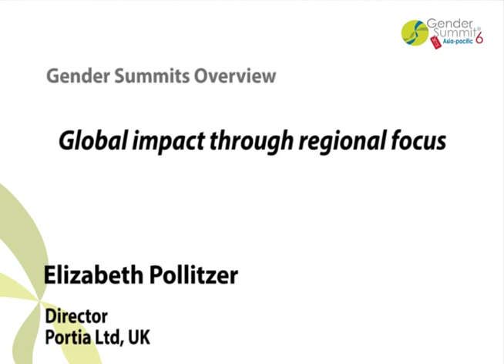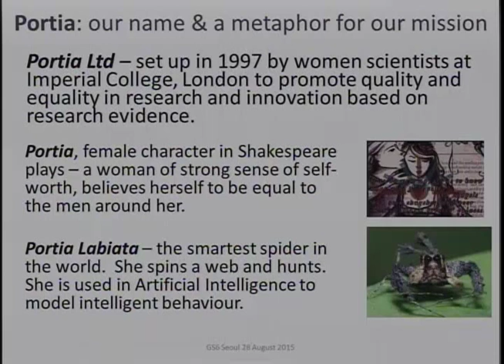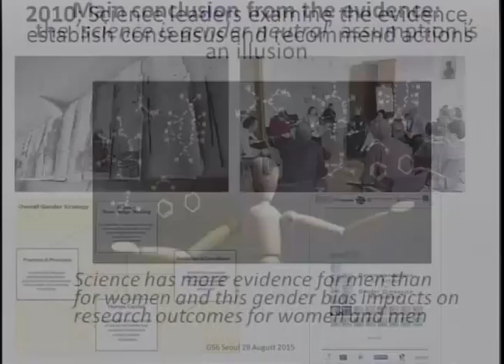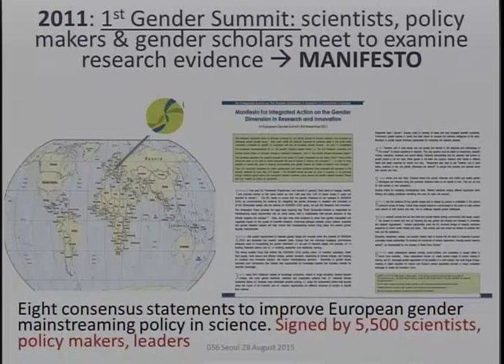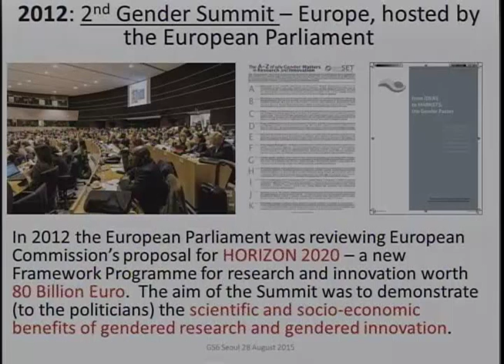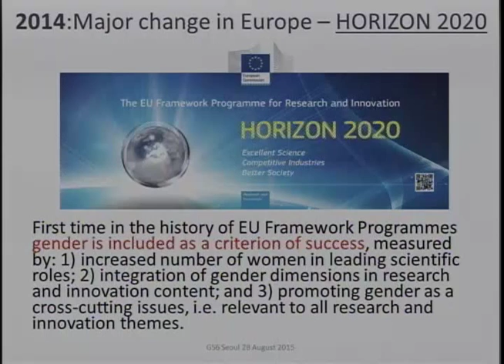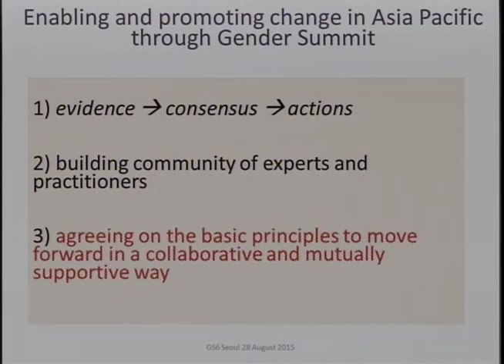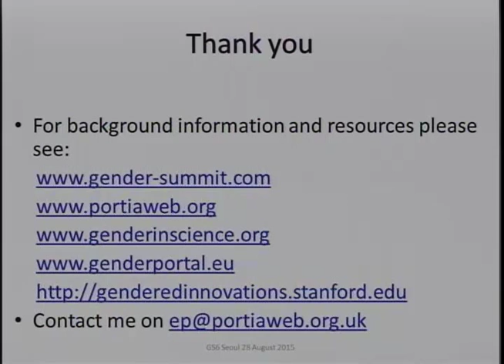Elizabeth Pollitzer: GS6 Gender Summits Overview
Elizabeth Pollitzer, Director of Portia UK, presents on "Global impact through regional focus" at the Gender Summit 6 Asia Pacific 2015 on August 28 in Seoul, Korea.

She is introduced by Simone Buitendijk, Vice-Rector of Leiden University, Netherlands, and Chair, of the League of European Research Universities (LERU) Gender Equality Group.